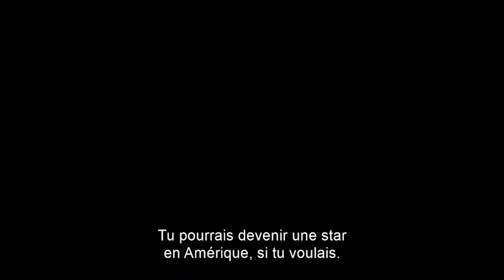Cannes 2019 : Critique de Rocketman, Lux Æterna & J'ai perdu mon corps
Le Festival est terminé mais les vidéos, elles, continuent d'affluer depuis La Croisette !

Pour ce troisième rendez-vous, on s'attaque à ROCKETMAN de Dexter Fletcher, LUX ÆTERNA de Gaspar Noé et J'AI PERDU MON CORPS de Jérémy Clapin.